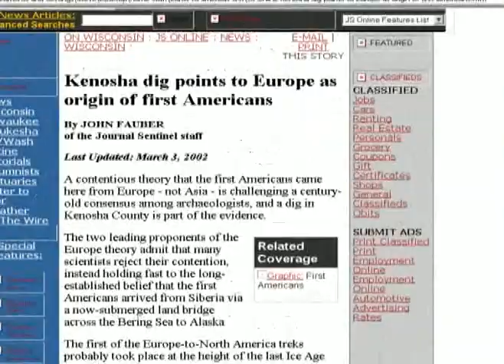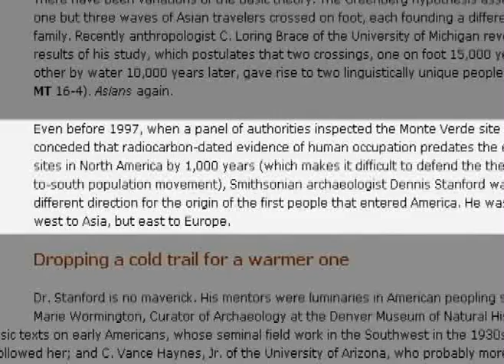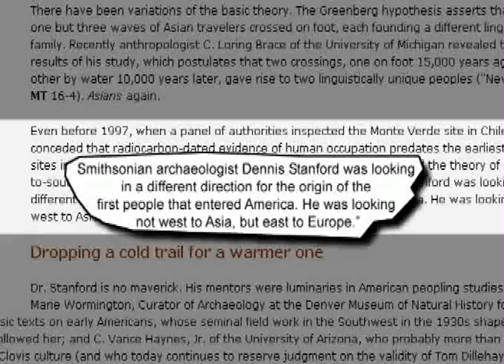europeans in America pt.10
Video about the first Americans.

This video was uploaded in response to theillegal mexicans holding signs that say "go back to europe".
This video is to better inform people about the history of the Americas.